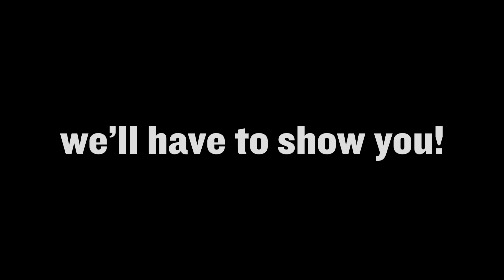2022 Smirkus Camp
Get ready! Find out about Smirkus Camp 2022 at smirkus.org!